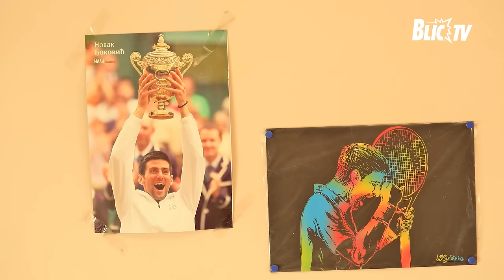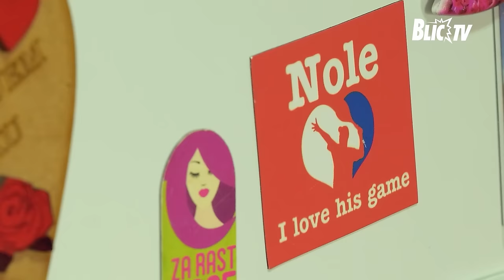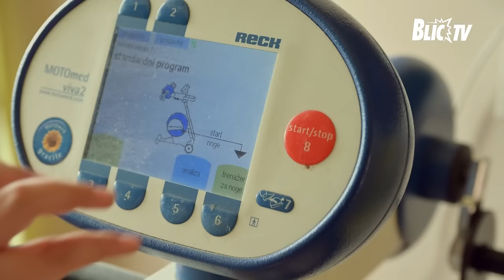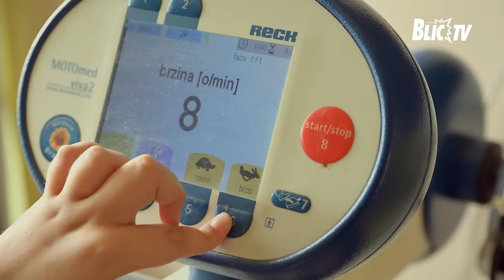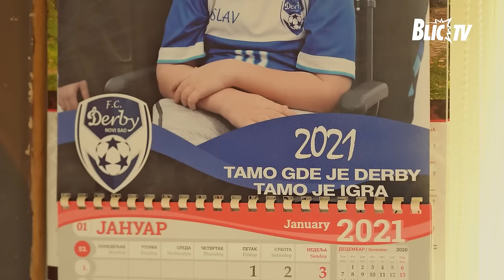"Rasplakaću se" Đoković mu je ispunio NAJVEĆU ŽELJU: Novak oduševio bolesnog dečaka | SRCE ZA DECU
Emisija: Srce za decu
Termin emitovanja: Sreda 21:45
Voditeljka: Katarina Manojlović